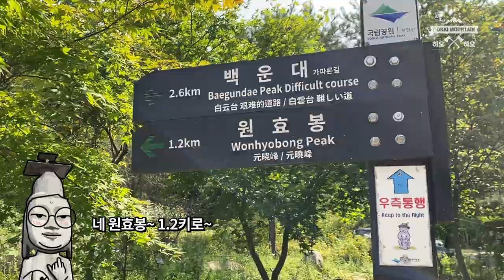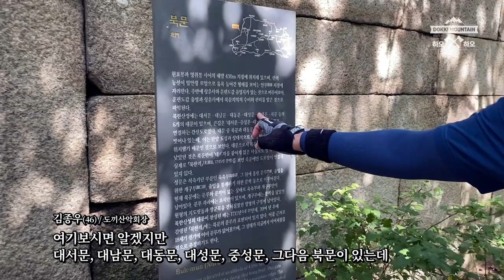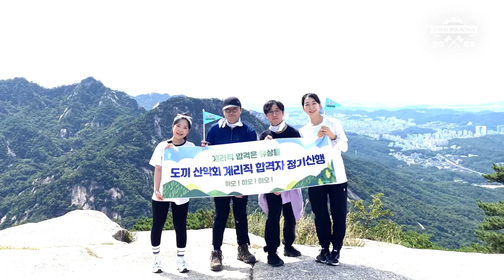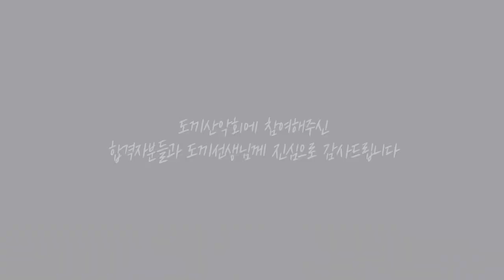[유상통] 제 1회 🪓도끼산악회! 🚩산악 멤버 상시 모집 중🚩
지난 2023년 9월 23일 토요일! 날씨 맑음!🌞

유상통 2023 계리직 최종합격자 세분과 도끼쌤이 산악회를 다녀오셨습니다.
도끼쌤의 웰컴 키트와 북한산 원효봉 코스 가이드까지!

북한산을 등반하시면서, 틈틈히 현장에서 한국사 스토리와 상세 설명까지!
화면상으로도 깨알 재미와 깨알 지식 등을 알찬 설명회 준비를 잘 해주셔서,
다시 한번 도끼 김종우 선생님께 감사의 인사를 드립니다.

이것은 웰컴 어메니티인가?! 기프트인가?!

🪓도끼쌤이 준비해주신 웰컴 어메니티? 기프트? 하여튼 목록
🚩 에븨앙 얼음물
🚩 도끼산악회 깃발
🚩 손수 준비하신 손수건
🚩 도끼티
🚩 오로나민 씌
🚩 그리고 현수막까지!

원효봉 정상의 경치, 풍경도 즐기시고,
잠깐 잠깐 나누는 담소와 정상에서 플랜카드 들고 단체 사진 촬영!📸

그리고 북한산도 식후경! 하산 후 도끼쌤의 단골 중식집에서 드신 백짬뽕까지!! 🍜
좋은 추억으로 간직하셨으면 좋겠습니다.

과연 1년 뒤에 다시 만날 것인지..?!

참여해주신 모든 분께 다시 한번 감사드립니다.
하오하오🪓